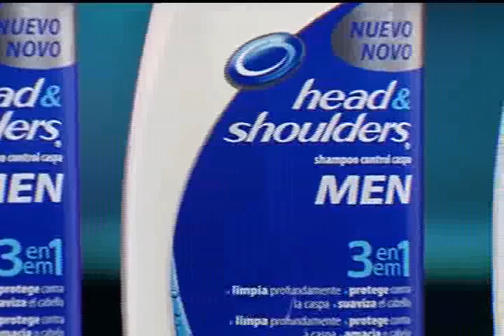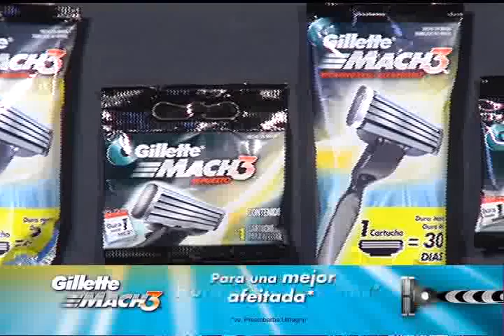El Zancudo pica y saca roncha: Percy Olivares cuenta su verdad sobre la selección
El ex seleccionado y talentoso lateral peruano contó sucesos desconocidos que pasó durante su convocatoria en las Eliminatorias de Corea - Japón 2002.